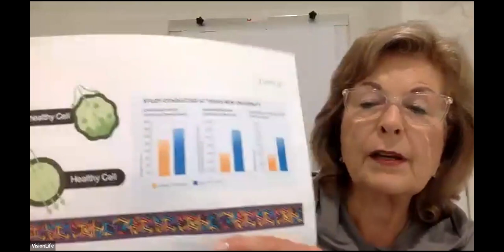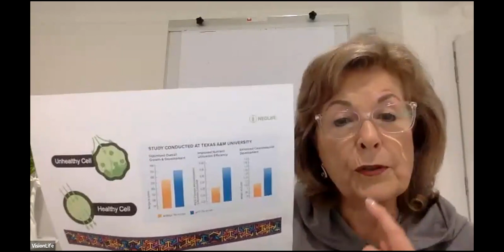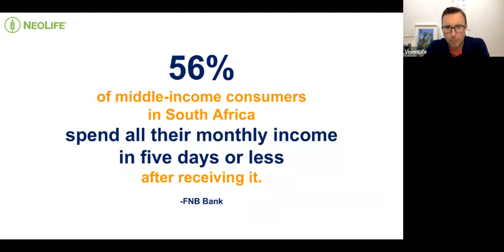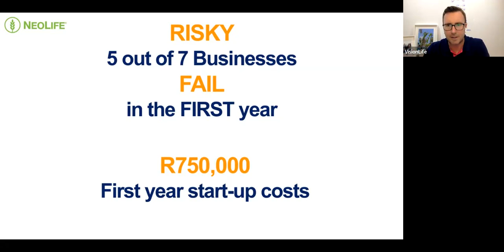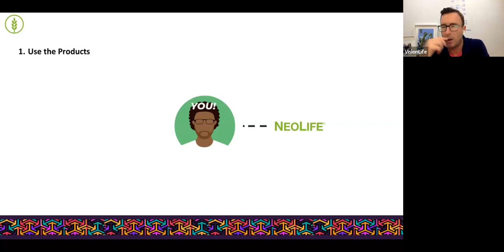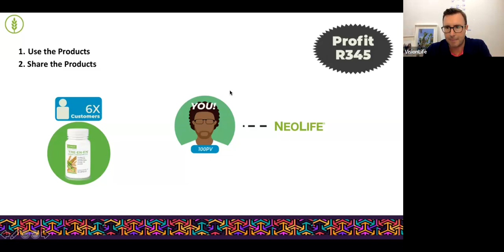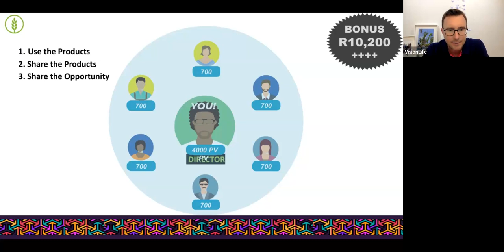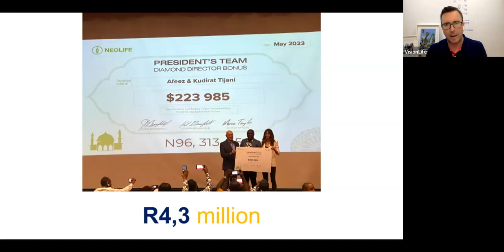Business Presentation - Noela & Drew